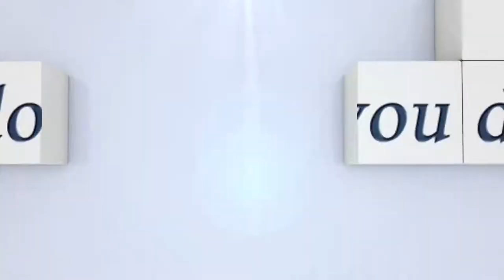Sieger: Schönstetter Helmut (GER) mit Albalofa...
Ranshofen CSN-B* Standardspringprüfung 140 cm offen
Alle Ritte finden Sie in unserer Mediathek.